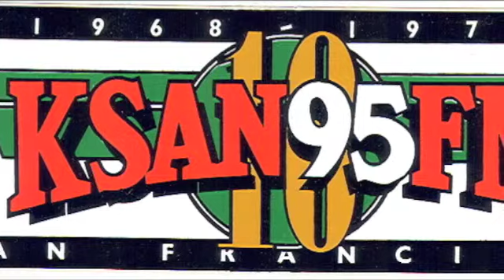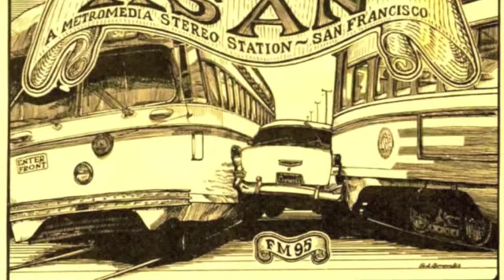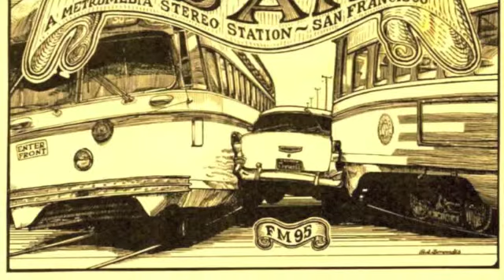Country Joe McDonald Live Great American Music Hall 9:11:76 KSAN Broadcast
From my personal collection of KSAN Live Tapes,this is Country Joe McDonald at the Great American Music Hall 9/11/76.

Set List:unknown // Save The Whales // Celia Of The Seals // Here I Go Again // Not So Sweet Martha Lorraine // Colortone // Hold On It's Coming // Love Is A Fire // Rockin' Round The World // Baby Baby